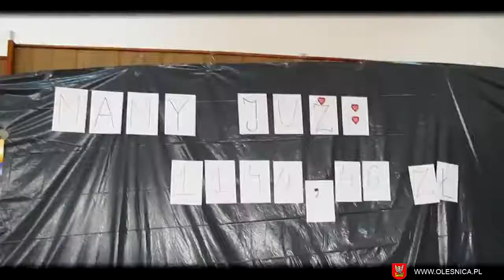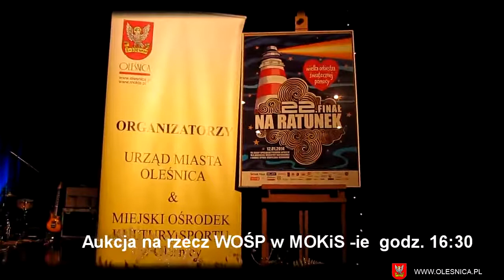Dzień z Wielką Orkiestrą Świątecznej Pomocy